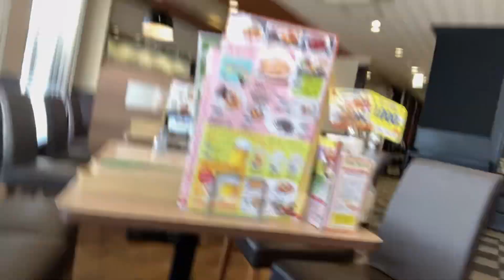Robot Waiter'breakfast 'Please subscribe my channel and hit like my videos🔔God Bless You🥰